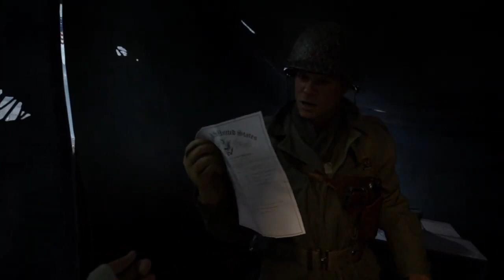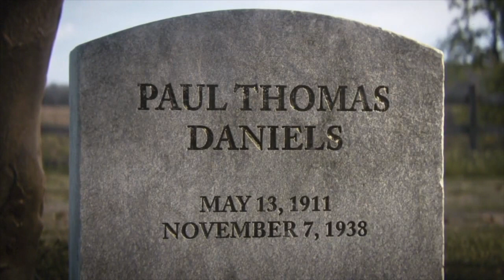Call of Duty WWll: Part 9 - The Rhine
Don't forget to use CODE (ISLAND) in the Fortnite item shop.

Got business? Send emails here...